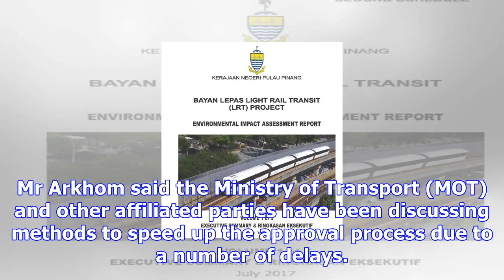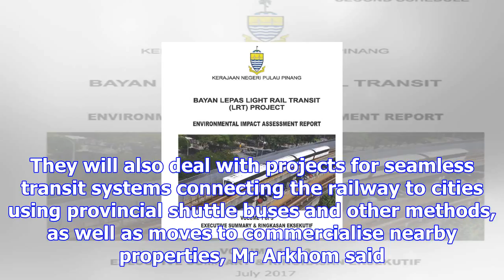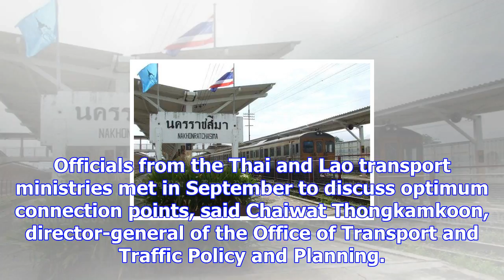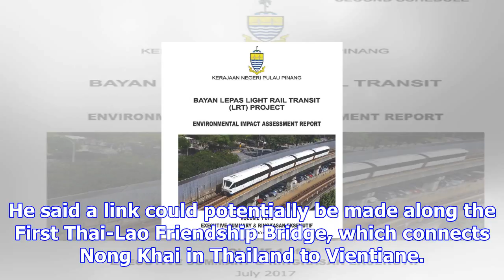High-speed rail project delayed due to eia review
Plans are on hold yet again for construction of a 3.5km railway in Nakhon Ratchasima because the env...